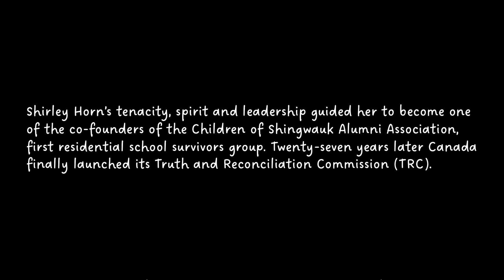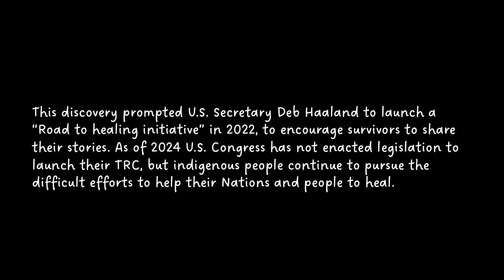Discovering the Journey Towards Healing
The Story of Shirley Horn features a residential school survivor, whose love towards other students stolen from their families helped them later to come together and establish survivors movement in Canada.

This process led later to the formation of a Truth and Reconciliation Commission, but also a painful journey to discover the remains of lost children continues. Shirley’s message is, however, filled with hope: after facing the truth it is possible to reconcile and heal.

Film produced by MHCR Executive Director Antti Pentikainen.